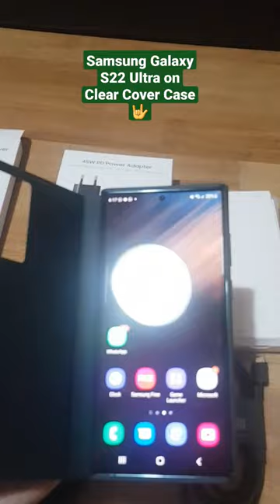Samsung Galaxy S22 Ultra on Clear Cover Case